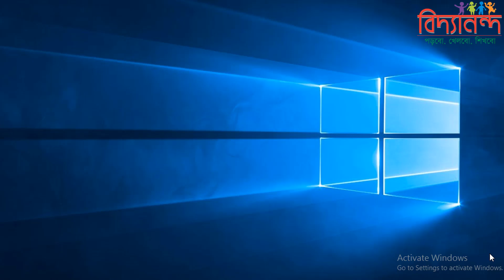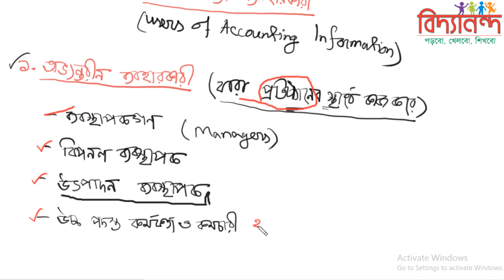৫। হিসাব তথ্যের ব্যবহারকারী Users of Accounting